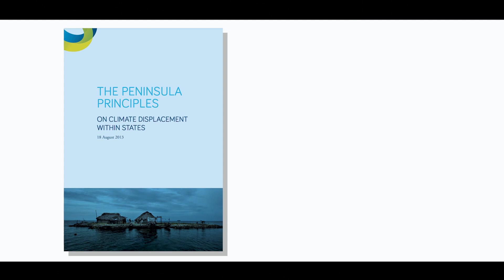Scott Leckie - Peninsula Principles 10Yrs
Displacement Solutions calls
on governments everywhere to immediately establish national climate displacement ministries to
better tackle the severe and worsening global displacement crisis.

“As bad as the climate crisis may seem today, it will only get worse before it gets better, if it ever gets
better. No issue will likely affect more people in more places than climate displacement and we need
 to prepare for this now,” said the group’s director, Scott Leckie.

“In a world which just witnessed the hottest week ever recorded, where current levels of sea-level
rise are far more severe than once thought, where the UN Secretary-General Antonio Guterres has
tragically referred to our time as the age of ‘global boiling’ and where millions upon millions of people
 have already had to move because of the brutal effects of climate change, we need new institutions
to address these new problems.

There are ways to prevent and resolve climate displacement, but
 they need solid institutional support to put these solutions into place.

The report’s release aligns with the adoption ten years ago of the Peninsula Principles on
 Climate Displacement Within States, an international set of detailed legal guidelines designed to
protect the rights of people forced to leave their homes because of the effects of climate change
and to aid governments to better uphold the right of these communities the world over.